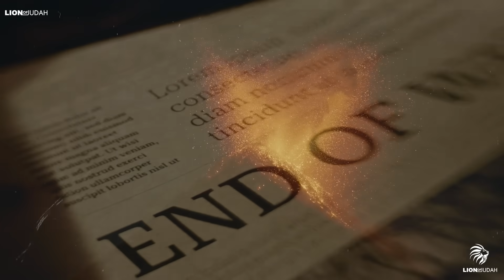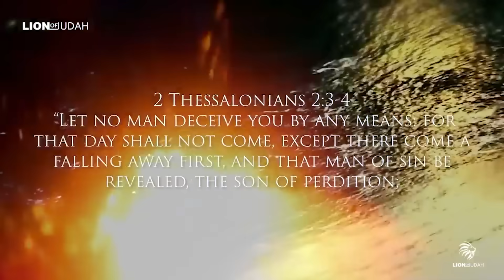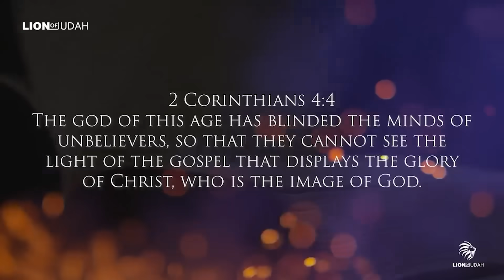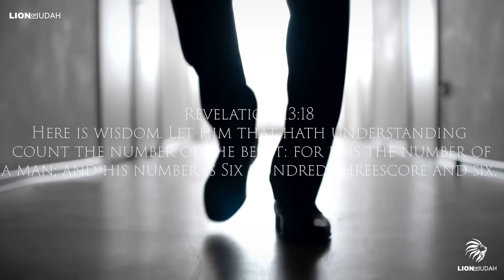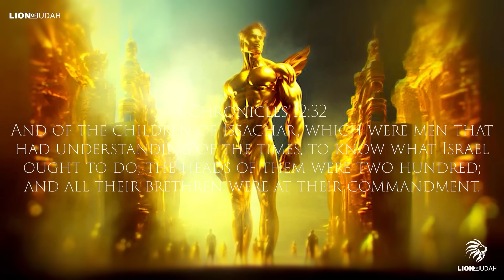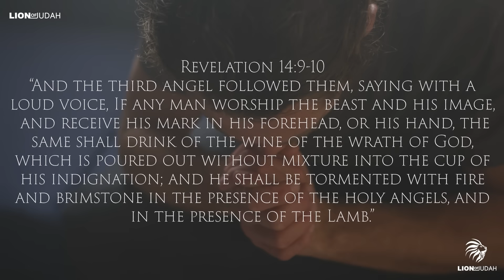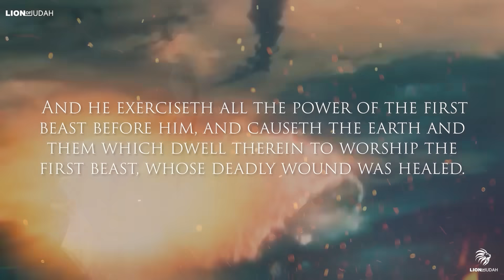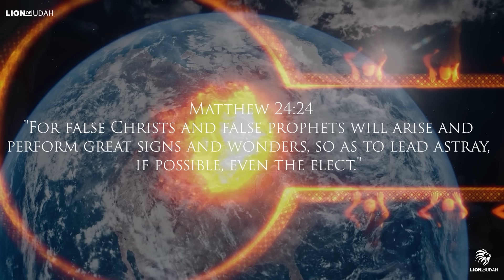Look For This To Occur Just Before The Antichrist Arrives